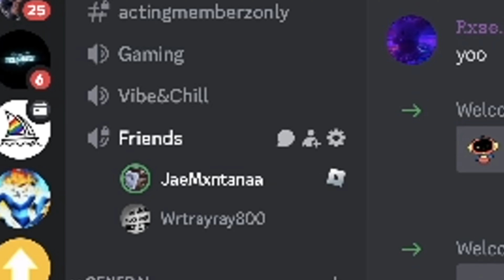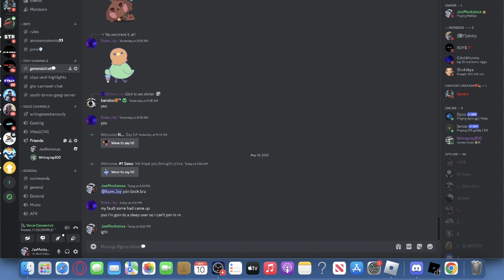Day In The City Of South Bronx The Trenches Part 4...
Isaiah 41:10
"So do not fear, for I am with you; do not be dismayed, for I am your God. I will strengthen you and help you; I will uphold you with my righteous right hand." Moral of the story, through all your darkest times, god is always with you.

Stay motivated & stay blessed🙏🏾💚